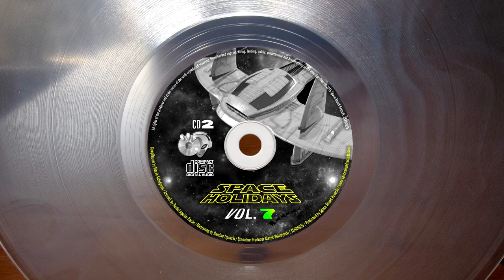DIGITAL GALAXY - PLANET OF FIRE (ORIGINAL VERSION) (℗+©2015)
2015 DIGITAL GALAXY;
2015 SPACE SOUND RECORDS, SSR00035;
2015 ELECTRIFY.